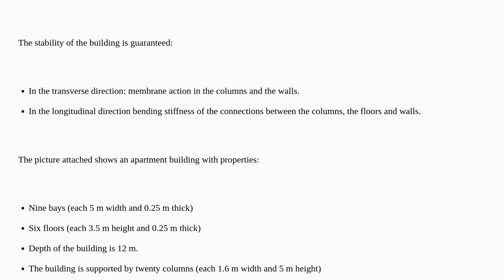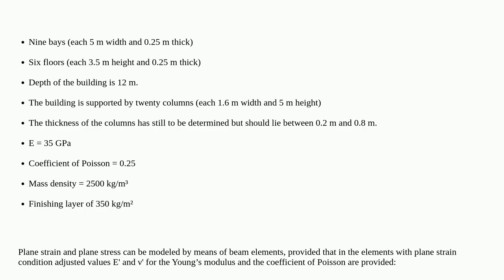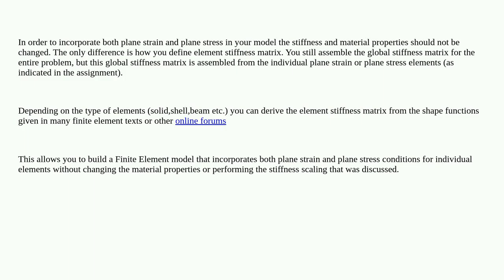Engineering: Dynamics of structures: combined plane stress and plane strain conditions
Dynamics of structures: combined plane stress and plane strain conditions

  structures civil-engineering structural-engineering dynamics